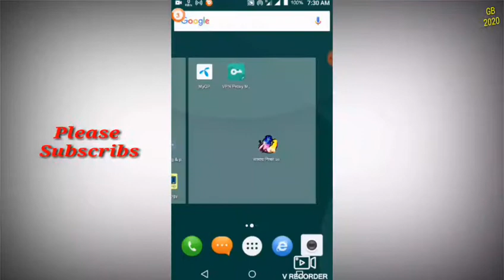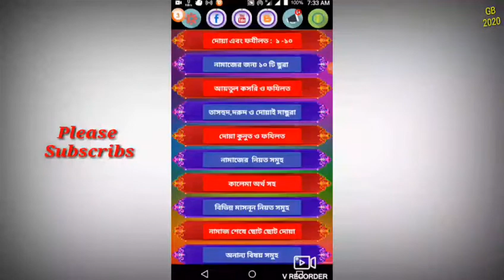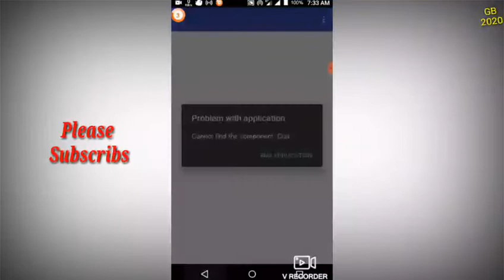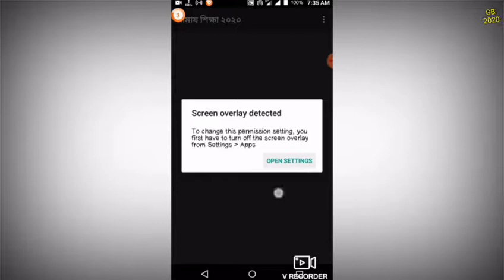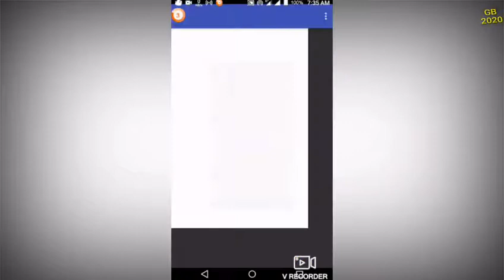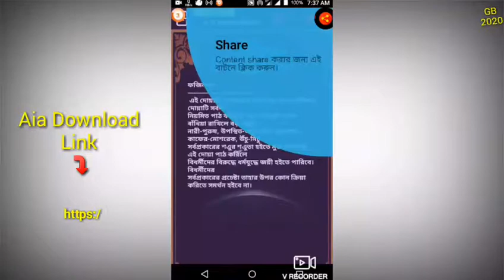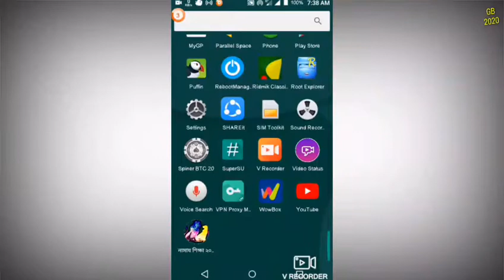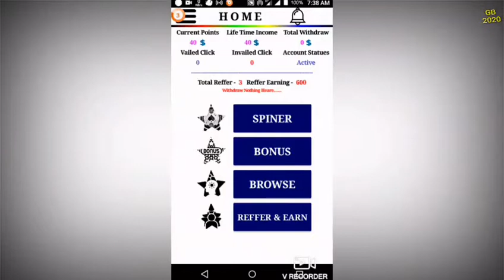Bangla Dua Aia File Free 2019 || Appybuilder || SG Builder || Thankable || Watch Video.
দয়া করে সাবসক্রাইব করে ১০০০ মেমবারের পরিবার হওয়ার জন্য সাহায্য করুন।

🚩AIA Project File Link - ভিডিওএ যে কোন যায়গায় লিংক দেওয়া আছে। শুধু সম্পুর্ন ভিডিও দেখলেই Aia File Link পেয়ে যাবেন।

আরো নতুন নতুন কোডিং শিখতে নিচের ভিডিওগুলা দেখুন।

অবস্যই সাবসক্রাইব করবেন। এখানে নানা ধরনের Android App বানানো এবং কিভাবে Android apps দিয়ে ইনকাম করবেন এই সম্পর্কে Video Upload করা হয়। এবং ফ্রী Aia File.
আমার তৈরি Apps চাইলে ডাওনলোড করে দেখতে পারেন-